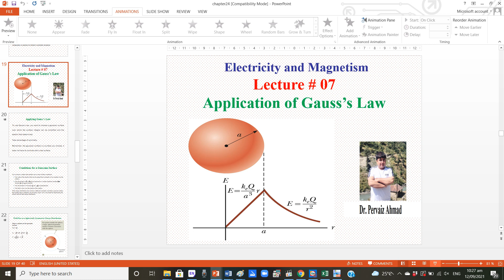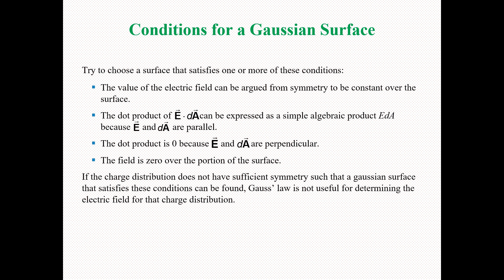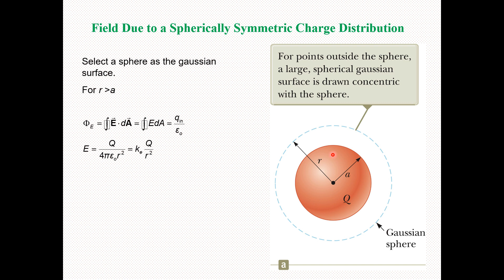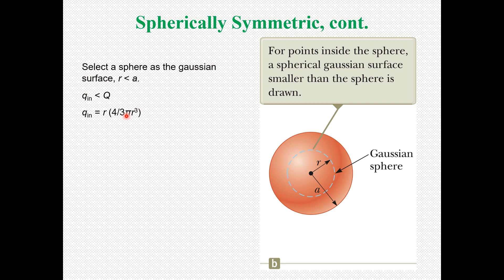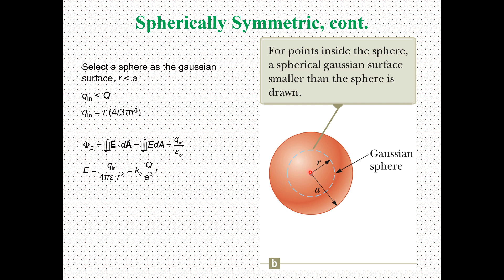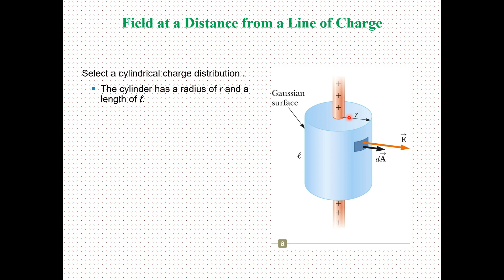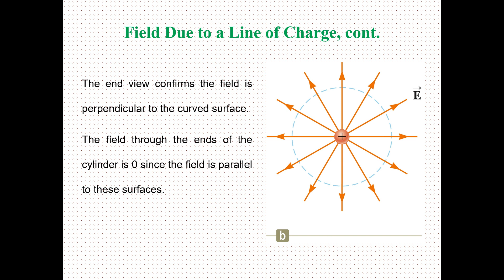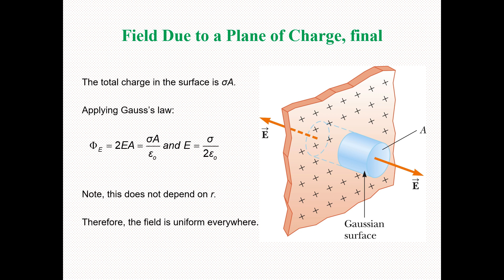Application of Gauss’s Law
Electricity & Magnetism Lecture # 07 (Urdu & English Mixed)

Note: The lectures are arranged/prepared in such a way that it covers not only the course contents of “Electricity & Magnetism” at the starting semesters of BS but also that of “Electromagnetic Theory (EMT)” offers at 5th and 6th semesters of BS degree.